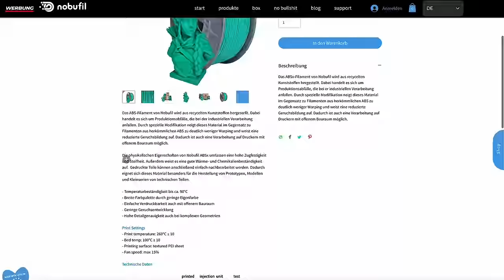Nobufil ABS im Test - Perfekt für Deine 3D Drucker Teile?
Heute testen wir einmal ob das NobuFil ABSX wirklich so gut ist, wie der Hersteller behauptet. Danke an unseren Sponsor PCBWay für die Unterstützung bei diesem Video.

Anwendbarkeit:  Bestellwert 30 USD (exkl. Versand)